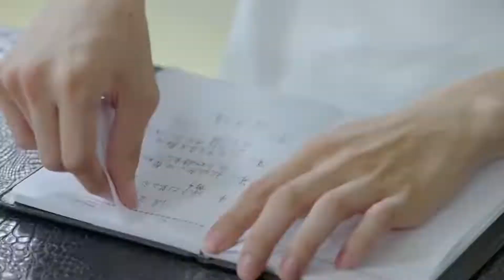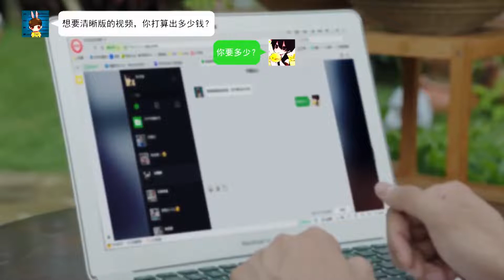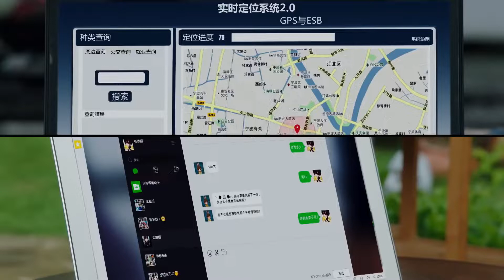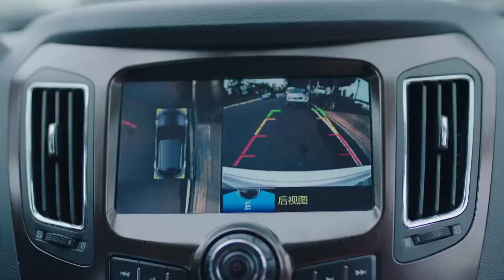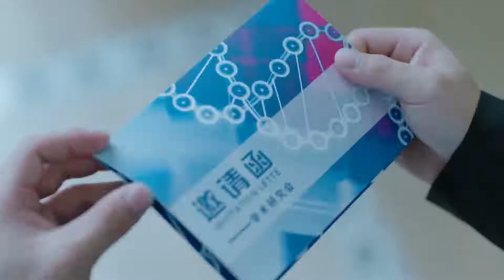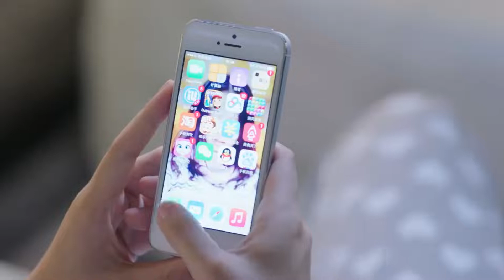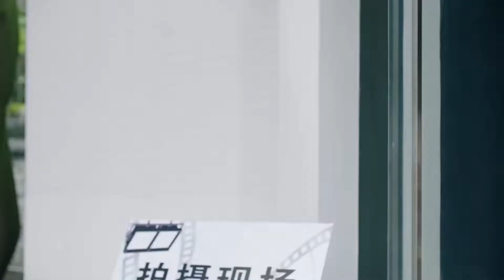热播言情剧 《听说他暗恋我》 08 | 冷酷霸道男主遇见活泼可爱少女被她所温暖，并渐渐爱上她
导演：邓科
主演：吴倩、金泰焕、沈梦辰、付嘉、李昕亮、杨逸飞、徐可、代超
《听说他暗恋我》讲述了一个“基因突变人”在沉睡百年之后被意外惊醒，开始着手调查自己一百多年前死于非命原因的奇幻故事。